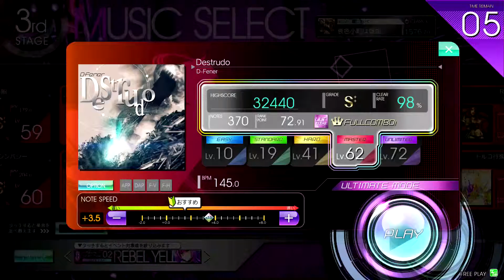【crossbeats REV.】 Destrudo (MASTER) 98%FC